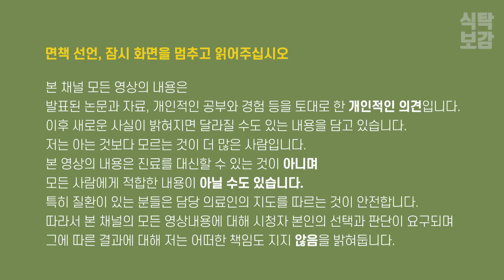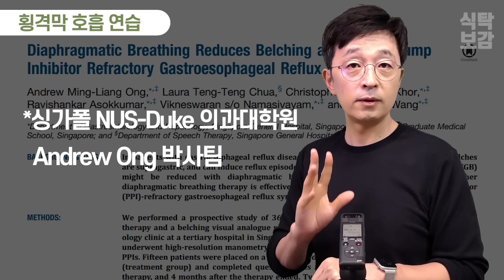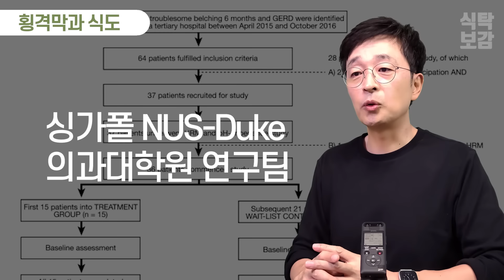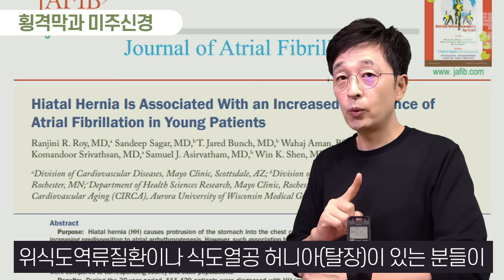가슴 속 스트레칭의 놀라운 변화, 횡격막 호흡법을 알려드릴게요.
평소에 소화가 잘 안되거나 역류성 식도염, 위식도 역류질환이 있는 분들, 숨이 깊이 잘 안 쉬어지고 가슴이 답답한 분들, 부정맥, 즉 심장박동이 불규칙한 분들 그리고 스트레스, 신경질, 짜증, 아, 나 왜 이러지.. 날카로워진 분들! 이런 분들에게 도움이 될 수 있는 호흡법을 알려드릴게요.

※식탁보감 모든 영상 목록을 보시려면 아래 링크를 클릭해주세요.